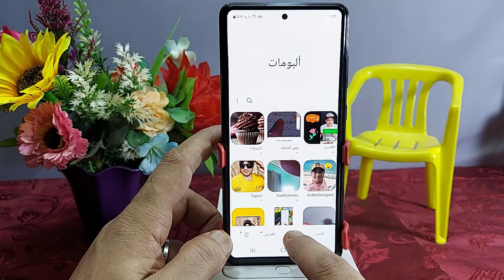كيف اخفي الصور في الاستوديو بدون برامج كيف تخفي الصور من الاستوديو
اخفاء الصور والفيديو من الهاتف,اخفاء الصور والفيديوهات من الهاتف,اخفاء صور وفيديوهات الهاتف من الاستديو,اخفاء صور وفيديوهات الاستوديو,اخفاء الصور وفيديوهات من الاستوديو